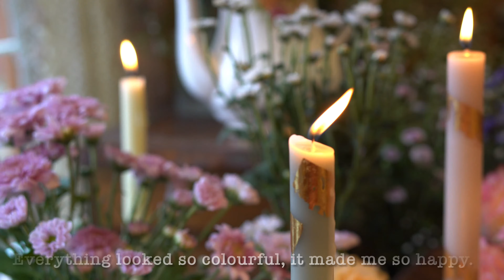Fairy core birthday set up/ lots of fresh flowers/ vintage style birthday cake/ soft aesthetics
I celebrate my birthday on the 20th of August. This year while we had some outdoor celebrations planned, but due to heavy rainfall our plans didn’t go accordingly . Nevertheless, my dear ones made all the efforts to make me smile and celebrate. I get fresh flowers on my birthday every year, and this year as well I bought a lot of flowers the previous day. My entire room was filled with the fragrance of fresh flowers. Every time I entered my room it made me smile .